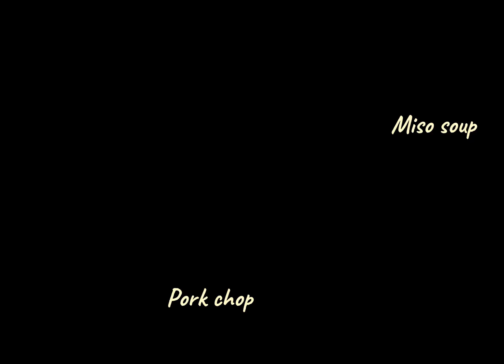Homemade Meals/おうちのごはん/和食